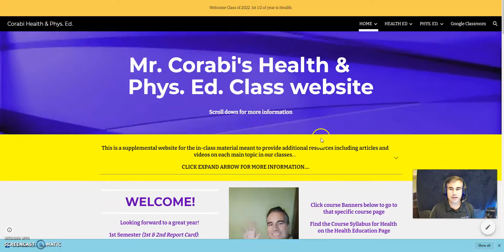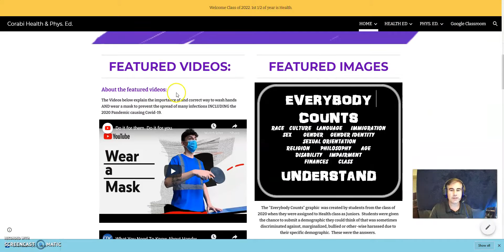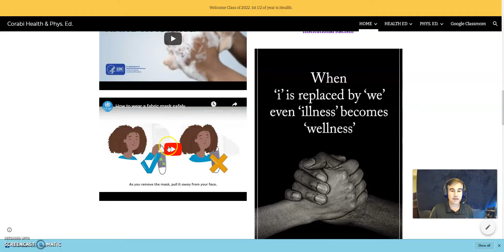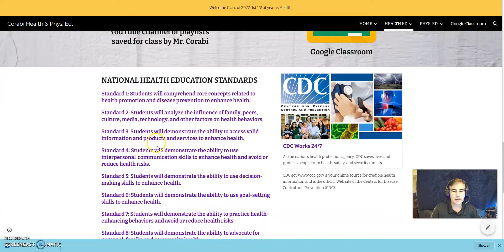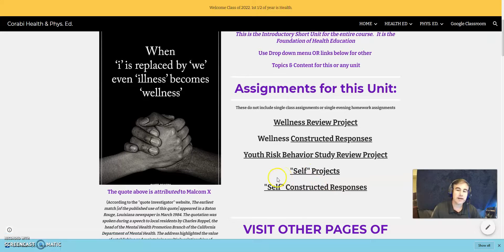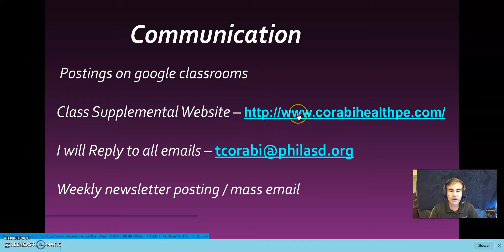About the website and 1st unit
Just a quick video explaining the website and the pages/topics of our 1st unit